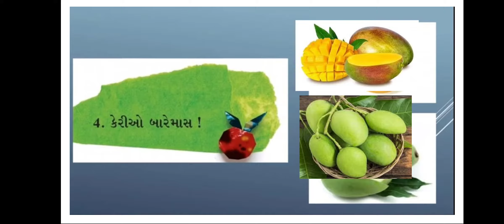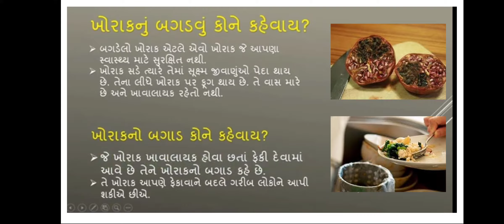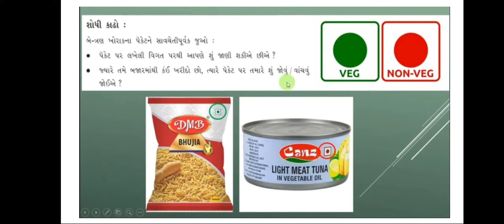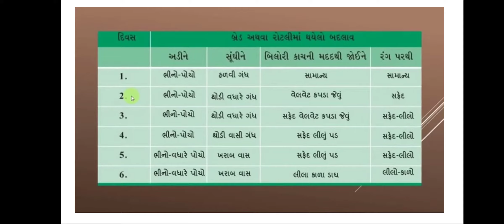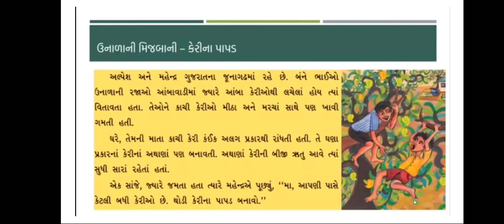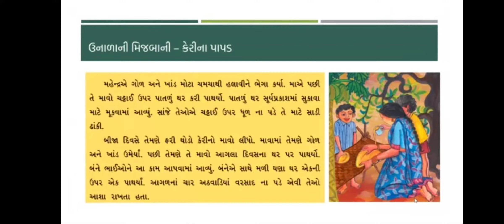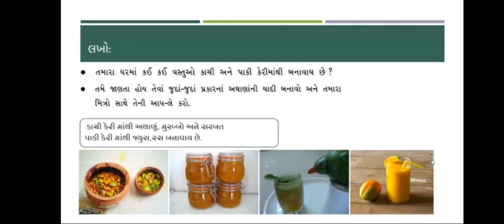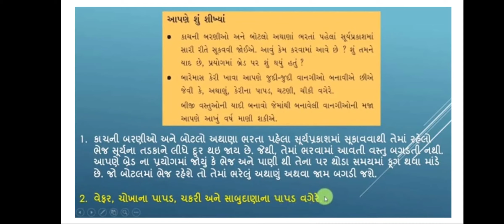STD-5 I ENVIRONMENT | CHP-4 | SESSION -11